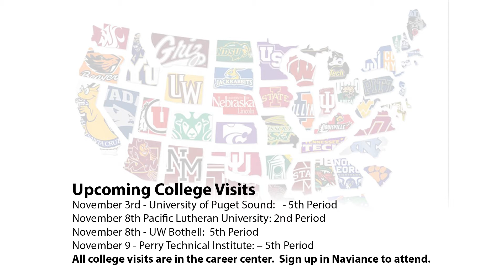wctv 11 1 16